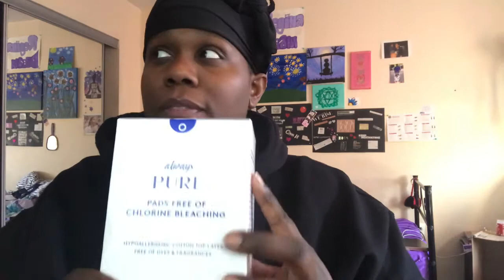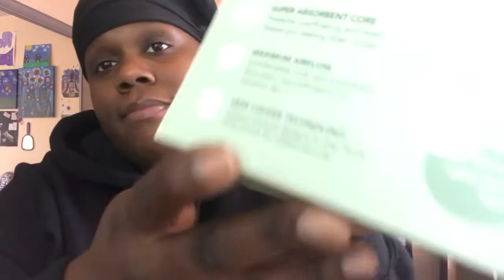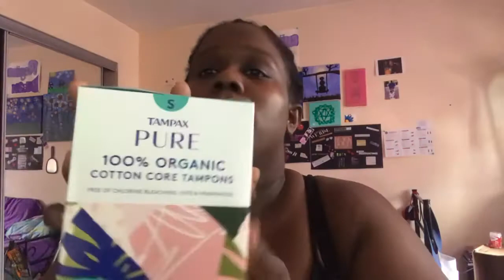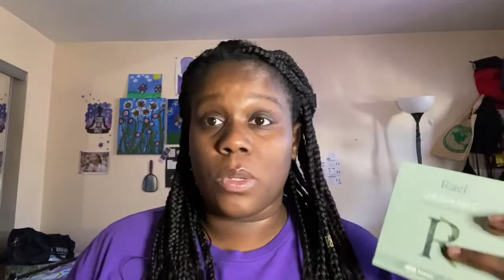The Tea on Pads | 100% Organic Cotton or FlexForm? | Real Women Content, You’ve Been Advised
This video may not be for everyone. The content of the video is not explicit, but it is honest coming from a woman who doesn’t believe in sugar coating what we as women experience. You may hear words like ‘bloody’ and you may hear me talk about real life experiences. If you cannot handle this content that is OKAY.

*Intro Music is a song called “O.P.E.N.”  By Hodgy and Alvin Risk. I found it in the iMovie app.
This video also contains a small snippet of “step into the bad side” from the Dreamgirls soundtrack

Let’s connect!